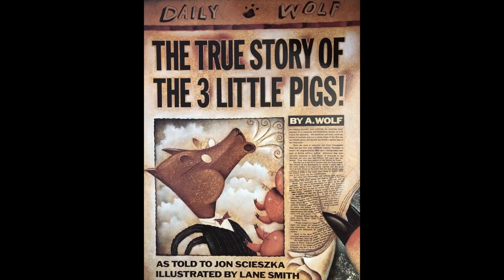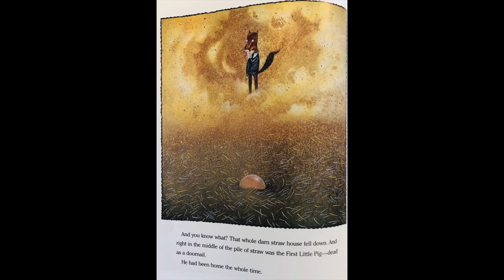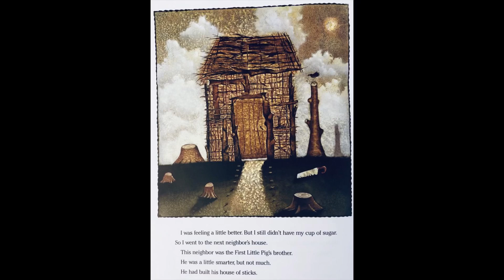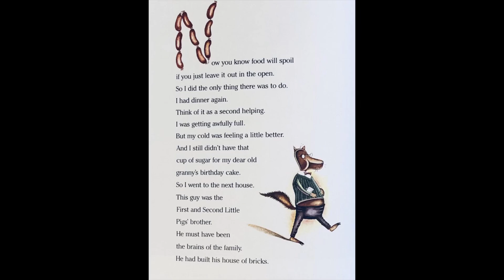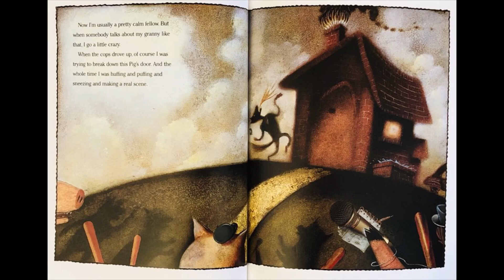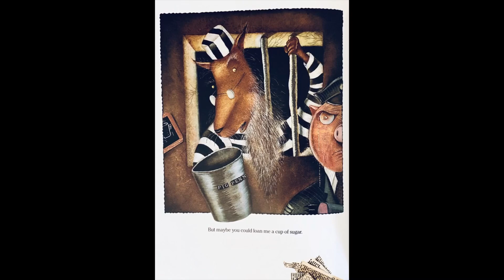The True Story of the Three Little Pigs! By Jon Scieszka Read Aloud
The Wolf, Alexander T. Wolf, tells his side of the story of what happened with him and the three little pigs. Jon Scieszka puts a great spin on this classic tale.